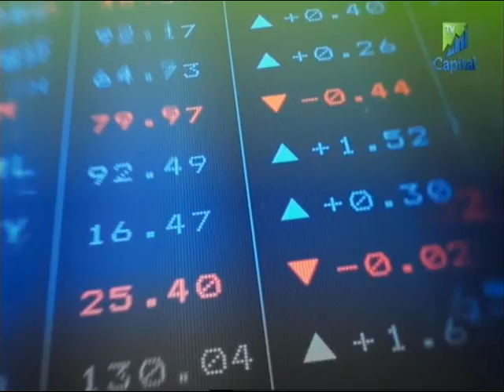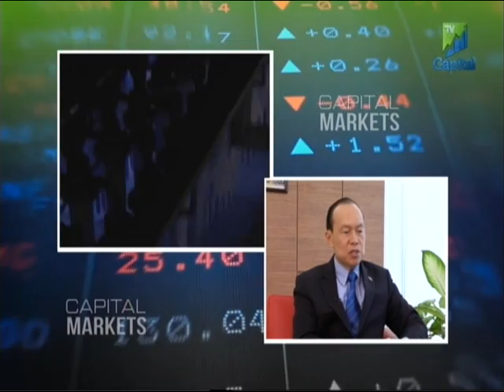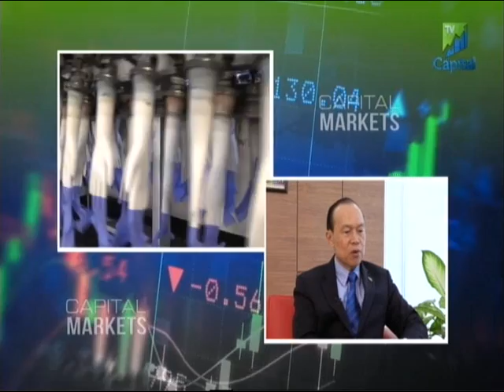Challenges For Rubber Glove Industry in 2017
Capital TV- Capital Markets

Tan Sri Dr. Lim Wee Chai shares his views on the Challenges the Rubber Glove Industry may face in 2017